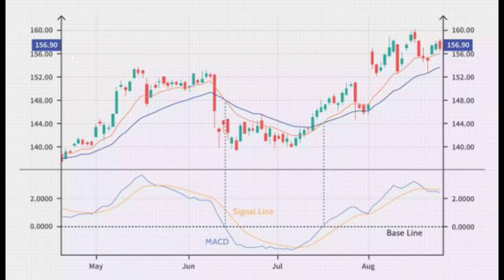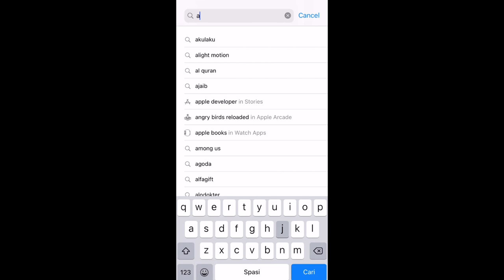4 TIPS MENILAI SAHAM YANG BAGUS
Banyak yang tertarik terjun ke dunia investasi saham, tapi maju-mundur karena belum punya pengetahuan yang cukup. Video ini ditujukan untuk temen-temen investor pemula atau calon investor agar bisa menilai saham mana yang bagus, sehingga kita bisa meminimalkan risiko dan meningkatkan peluang keuntungan.